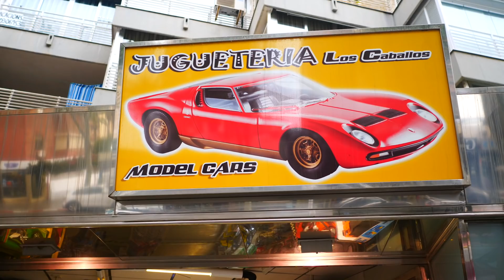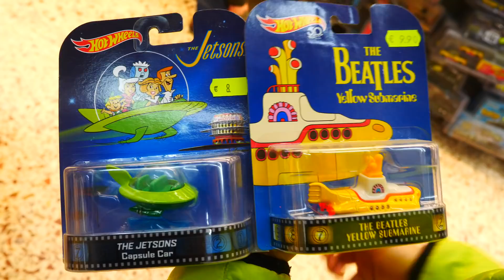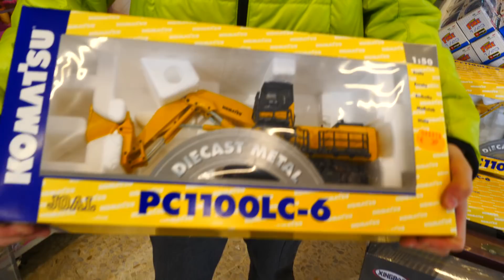VISITAMOS UNA JUGUETERÍA INCREÍBLE TEAM EXPRESS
VISITAMOS UNA JUGUETERÍA INCREÍBLE HOT WHEELS EXPRESS
Es la segunda vez que visitamos Los Caballos Model Cars en Benidorm. Una juguetería muy especial dedicada al coleccionismo en especial a los coches. Encontramos coches de ediciones limitadas, de películas, clásicos, de rally, deportivos, militares etc.
En este comercio el reto es no encontrar tu coche preferido,
Saludos TEAM EXPRESS

Este canal está supervisado por adultos.